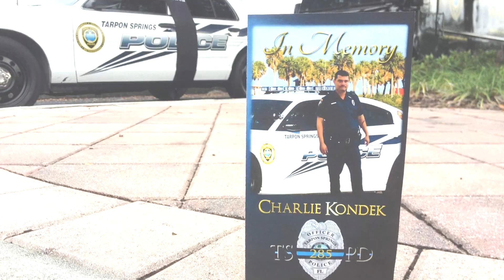Bertie Higgins - Charlie K. Tribute Festival Benefit 2015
The Bellamy Brothers and Bertie Higgins are performing  a concert to benefit the family of fallen Tarpon Springs police officer, Charlie Kondek.  Charlie was killed while in the line of duty on Sunday morning at 2:00 AM in December of 2014 at approximately 2:00 AM.  He left behind a heartbroken wife and six children. The concert is being held at the Tarpon Springs High School stadium on March 8, 2015 at 5:00 PM. Mason Dixon star DJ of the Q105 morning show will host.